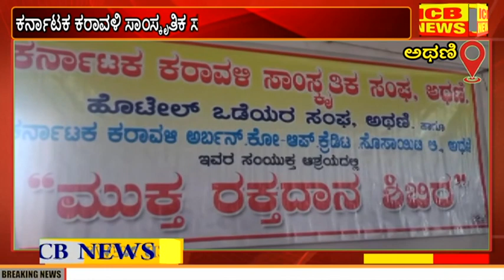ಅಥಣಿ : ಪ್ರಧಾನ ಮಂತ್ರಿ ಮೋದಿ ಅವರ ಜನ್ಮದಿನಾಚರಣೆ ಅಂಗವಾಗಿ ರಕ್ತದಾನ ಶಿಬಿರ